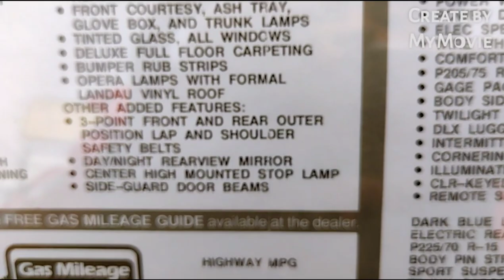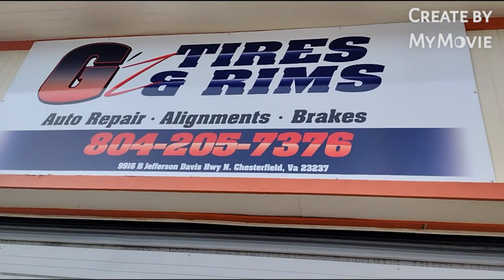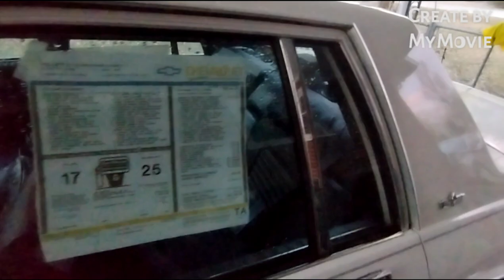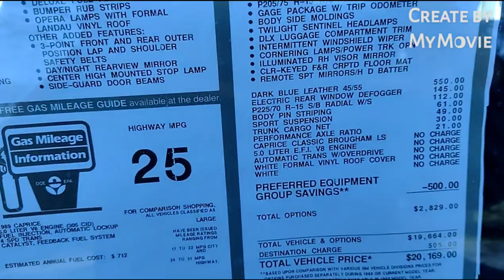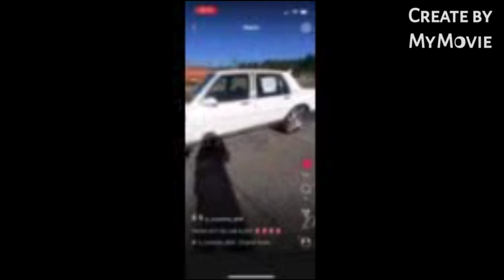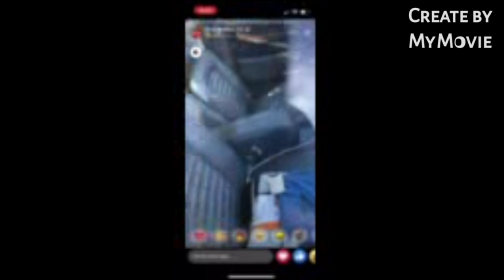putting 26s on box chevy